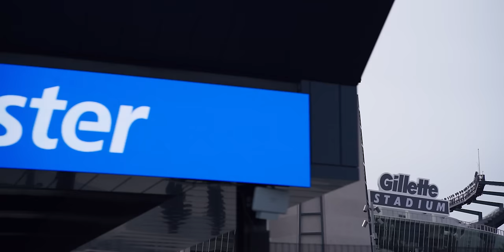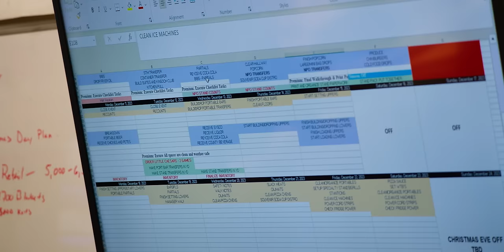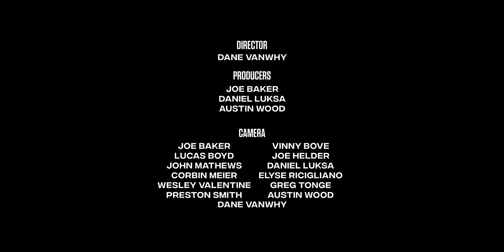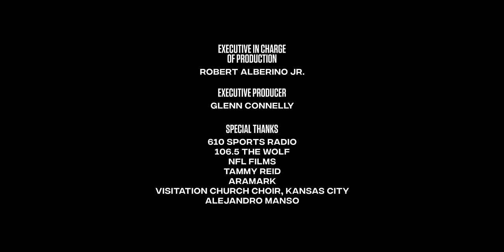The Franchise Ep. 10: The Giving Season | Wanya Morris, Mahomes Gifts & More | Kansas City Chiefs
In this festive episode of The Franchise Presented by GEHA, the Chiefs’ 2023 season continues as Kansas City makes a push for the NFL playoffs. Left Tackle Wanya Morris and his fellow rookies graduate from the Chiefs’ rookie development program — Wanya reflects on how far he has come in his rookie season. The Chiefs head to New England to take on Bill Belichick and the Patriots in a critical AFC match up. Touchdowns from Rashee Rice and Clyde Edwards-Helaire propel Kansas City to a convincing win in Foxborough. Quarterback Patrick Mahomes celebrates the holiday season by gifting his offensive line customized golf carts, his way of saying “thank you”. Tammy Reid shares her holiday traditions, and looks back on Christmas gifts she’s been given through her tenure as “the head coach of the head coach”. GEHA Field at Arrowhead Stadium is prepped for gameday as Kansas City’s Aramark crew stocks retail stores, concession stands and beer kegs. The Raiders survive a duel with the Chiefs on Christmas Day, and Kansas City locks in on their New Years Eve matchup with the Cincinnati Bengals.